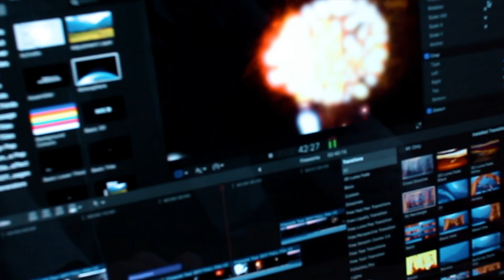ForWhatIStand - Matthew Klein - 4K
High school is a time where you really find what you love to do. My name is Matthew Klein and I’m a senior at LaSalle-Peru Township High School. Over the past 4 years I have been able to tell dozens and dozens of stories, which has allowed me to leave my own unique legacy. I stand for creativity, adventure, and technology, all building blocks in storytelling. Thank you for taking the time to learn my story.

A special thank you to Kyle Petersen for helping film the video.